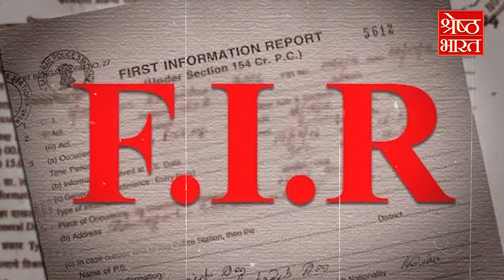MAHADEV BETTING APP CASE में अब आया DABUR Company का नाम, ACTOR SAHIL KHAN का भी नाम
महादेव सट्टेबाजी मामले में मुंबई पुलिस ने 32 लोगों के खिलाफ एफआईआर दर्ज करी है जिसमें डाबर कंपनी के डायरेक्टर गौरव बर्मन और चैयरमैन मोहित बर्मन भी शामिल हैं. दर्ज की गई एफआईआर में दोनों के खिलाफ धोखाधड़ी और जुएबाजी की धाराएं हैं. सात नंवबर को दर्ज की गई इस एफआईआर में 31 लोग नामजद है जबकि एक आरोपी नामजद नहीं है. इस एफआईआर में एक्टर साहिल खान को भी आरोपी बनाया गया है. एफआईआर के मुताबिक साहिल ने ना केवल महादेव एप्प का प्रमोशन किया बलकि उससे दबाकर पैसा भी कमाया. दुबई में महादेव की जो पार्टी हुई थी उसमें भी साहिल खान की तस्वीरे सामने आई थीं. इस मामले की जांच ईडी भी कर रही है और वो अब तक 450 करोड़ रुपये की संपत्ति और कैश की जब्ती कर चुकी है और इस मामले में अभी तक 14 लोग गिरफ्तार भी किए गए हैं. ईडी के मुताबिक सौरभ चंद्राकर और रवि उप्पल विदेश में बैठकर बैटिंग का रैकेट चला रहे हैं जिसकी चपेट में ना जाने कितने लोगों आने की संभावना जताई जा रही है.

Mumbai Police has registered an FIR against 32 people in the Mahadev betting case, which also includes Dabur Company Director Gaurav Burman and Chairman Mohit Burman. In the FIR lodged, there are sections of fraud and gambling against both of them. In this FIR registered on November 7, 31 people are named while one accused is not named. Actor Sahil Khan has also been made an accused in this FIR. According to the FIR, Sahil not only promoted the Mahadev app but also earned money by publishing it. Sahil Khan's pictures were also seen in Mahadev's party held in Dubai. ED is also investigating this case and till now it has seized property and cash worth Rs 450 crore and till now 14 people have been arrested in this case. According to ED, Saurabh Chandrakar and Ravi Uppal are running a batting racket abroad, which is expected to impact many people.